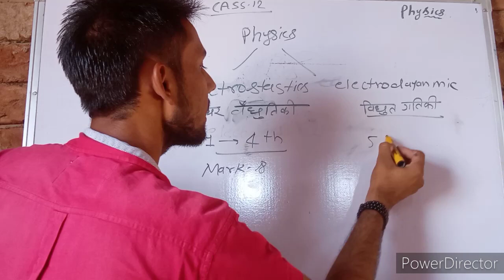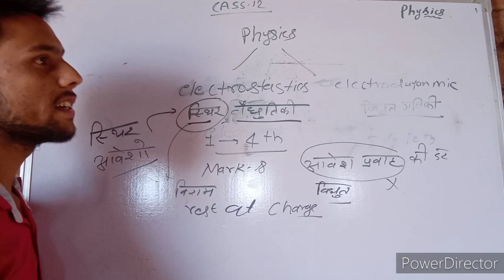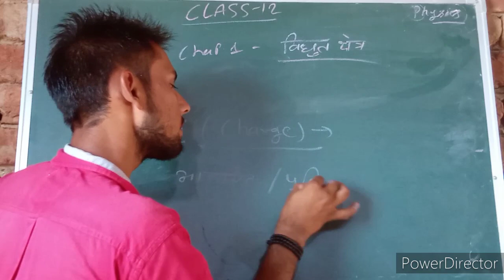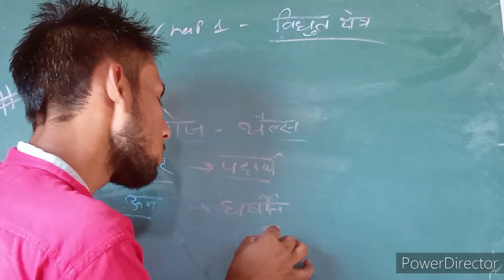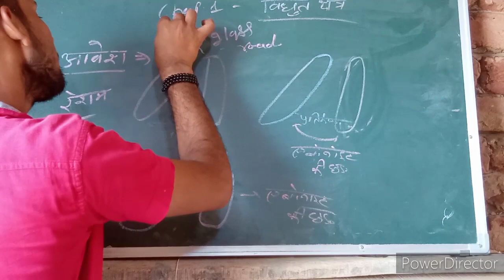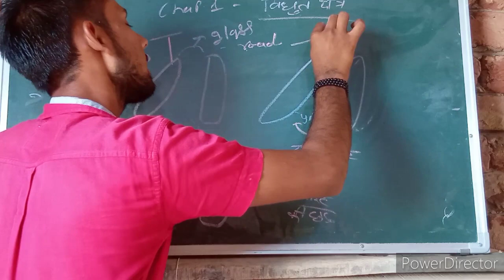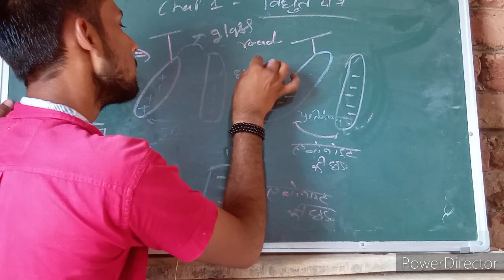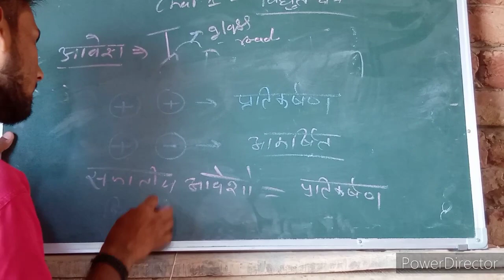class 12#physics#Electrostetics#..Part..01